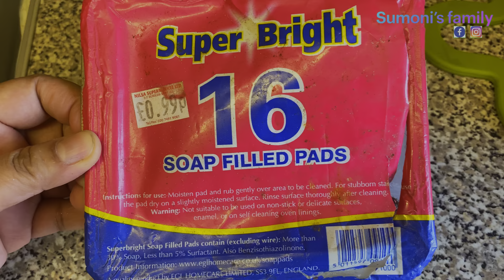Yummy puff pastry recipe ॥ So easy to make it ॥খালা আমাদের জন্য এসব কি পাঠালেন !!